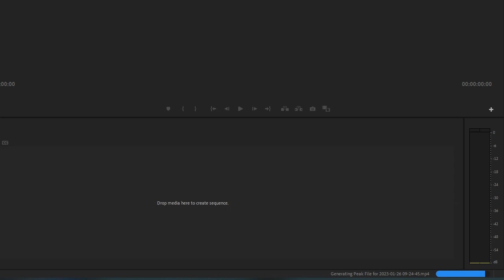no sonic tonight.mkv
this is a take two because I had forgotten that I had already a seto video recorded and I accidentally spoiled some things going in this evening's episode so have something really quick and improvised